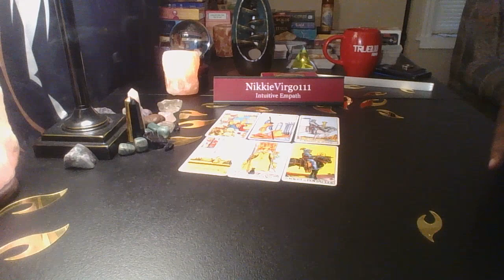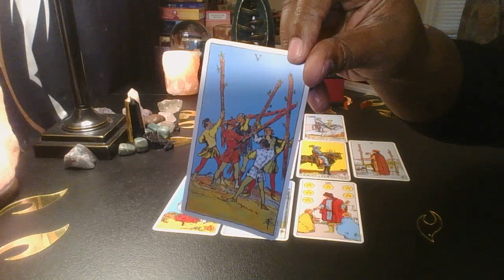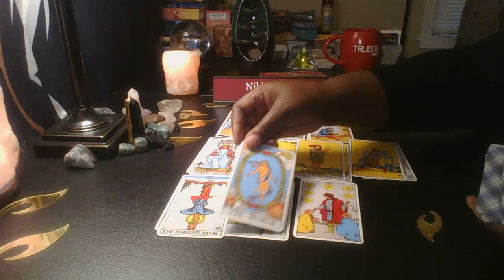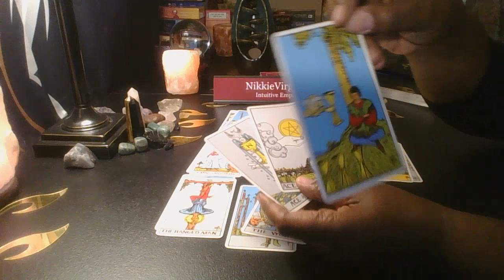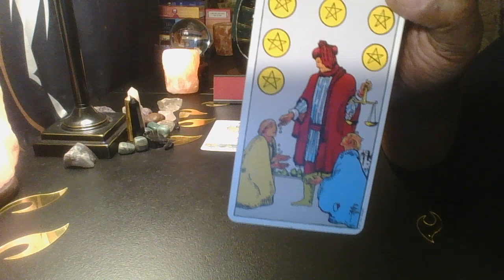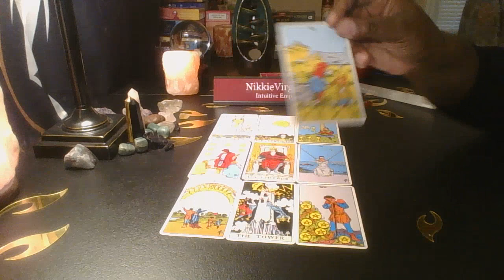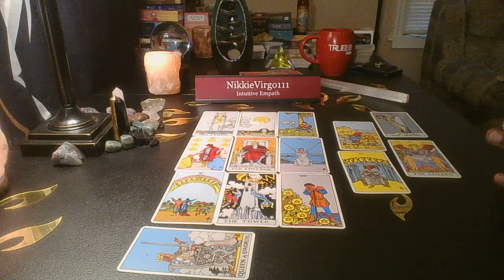They Left You 😒😪😥 WITH NO EXPLINATION 💌😌🛣💗 COLLECTIVE READ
Peter Cetera - No Explanation